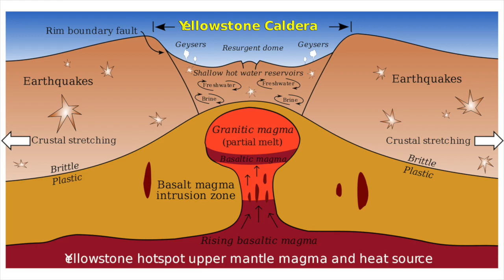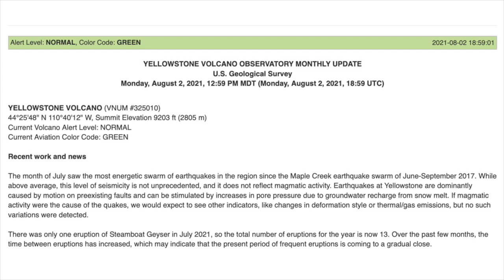The Yellowstone supervolcano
The Yellowstone supervolcano erupts, on average, every 700,000 years. Its last major eruption was 640,000 years ago. Should we be worried?